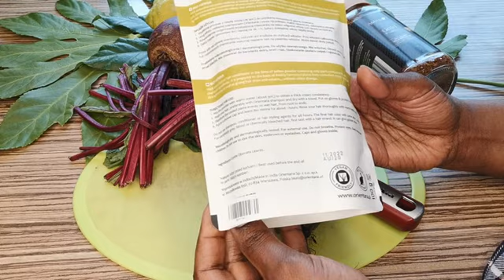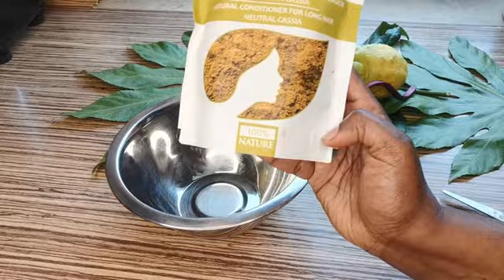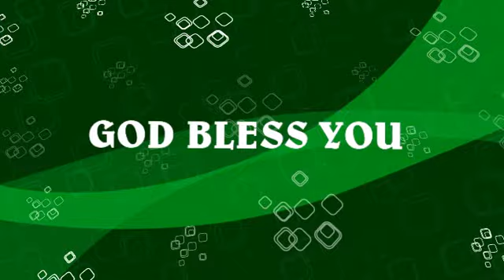ዝገርምዬ🤔ብቀይሕ ሱር ጹቡቕ ሕብሪ ንጨጉርና ተፈጥራዊ ብዘይ ኬሚካል ፈትኖኦ በርገንዲ(ማሮኒ) ሕብሪ# burgundy Natural hair colour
ተፈጥራዊ ብሉጽ ሕብሪ ንጨጉርና# ቀይሕ ሱር ምስ ሒና